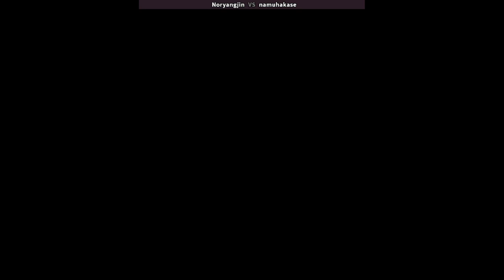KOF 94 - Noryangjin VS namuhakase | 🇰🇷🇯🇵 Fightcade2